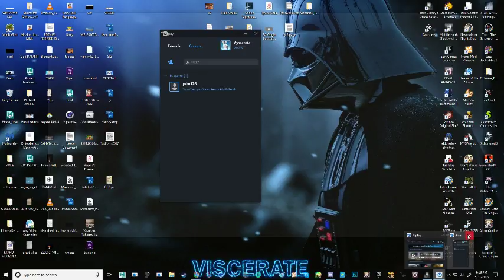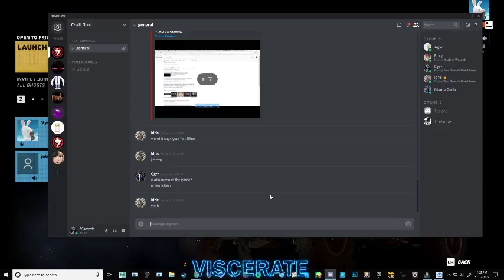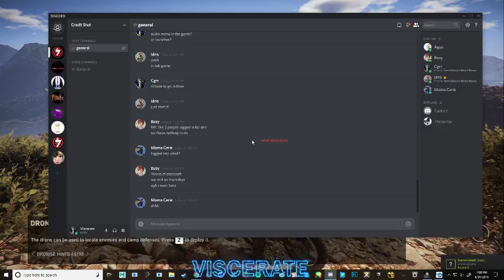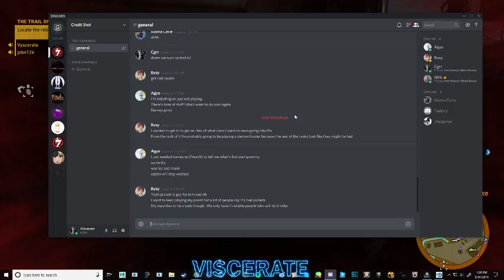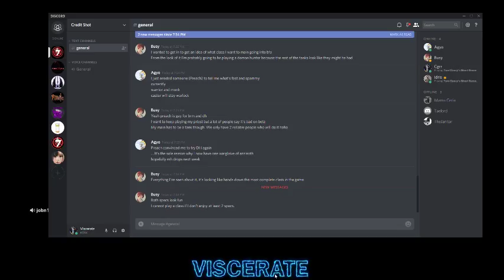Ghost Reeken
GPU: GeForce GTX 1070
CPU: Intel(R) Core(TM) i7-4790K CPU @ 4.00GHz
Memory: 8 GB RAM (7.94 GB RAM usable)
Current resolution: 1920 x 1080, 60Hz
Operating system: Microsoft Windows 10 Pro